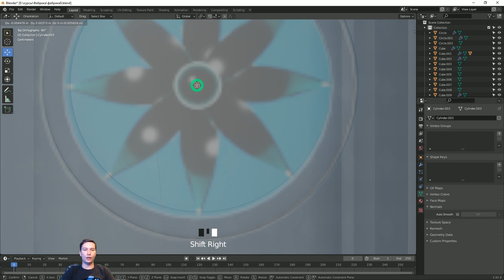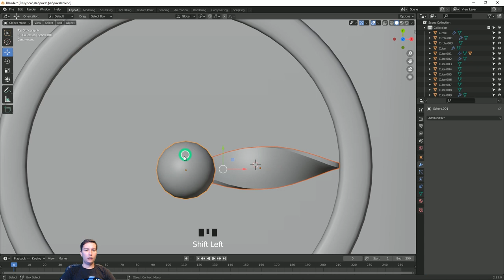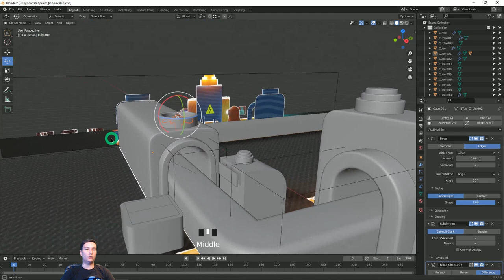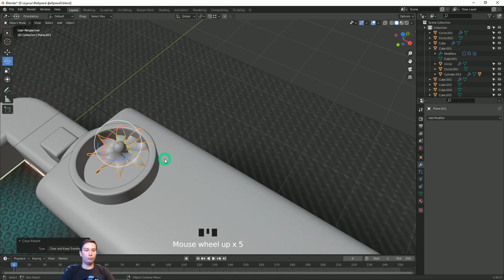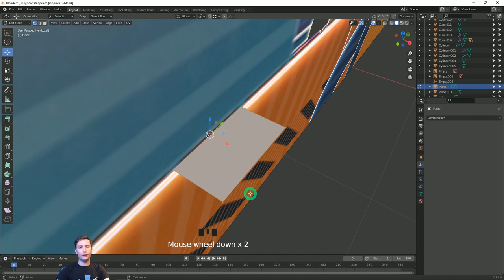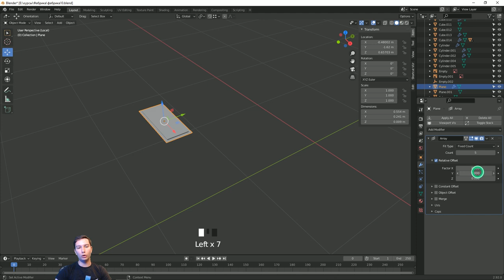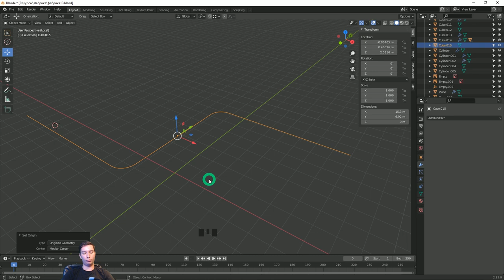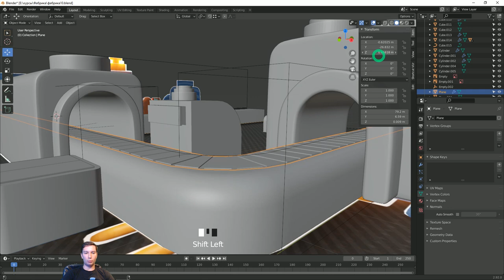17/39 – Создание лопастей. Курс «Фабрика». Обучение Blender с нуля. Knower School.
- Общение в Discord по курсу

🏭Курс "Фабрика" создан для новичков, желающих быстро и легко изучить популярный 3D редактор Blender.
Мы создадим законченную интересную сцену и разберем основные разделы 3D графики.
Курс полностью бесплатный для всех, смотрите уроки, общайтесь в Discord, выкладывайте результаты в соц. сети!

📚Наши соц. сети - Knower School

А если у вас есть желание научиться профессиональной работе с 3D графикой, то вы можете записаться к нам в школу на комплексное обучение:
🎮- Курс "Game Art". Учим создавать модели и текстуры для ААА-игровых проектов.
(Blender, Substance Painter, Marmoset Toolbag).
🏡- Курс "Inviz". Учим профессии архитектурного визуализатора и создаем большой загородный дом по техническому заданию. (3ds Max, Corona Render, Photoshop).
🎨- Курс "Моделирование и визуализация". Учим создавать качественные модели под визуализацию для различных задач - реклама, стоки, промышленный дизайн. (3ds Max, Corona Render).